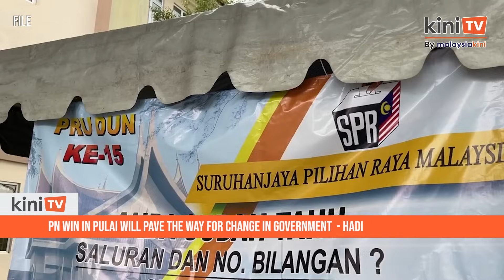PN win in Pulai will pave the way for change in government - Hadi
PAS president Abdul Hadi Awang is now claiming that a strong showing by PN in the upcoming Pulai by-election could trigger a change in the federal government.

Hadi went on to express hope that Umno members would change their minds and 'repent'.